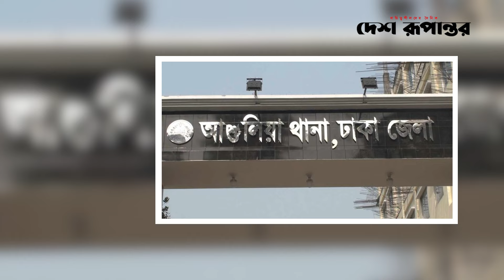এমন সোনার ছেলে আর কোথায় পাই? | Quota Andolon | Desh Rupantor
News
News